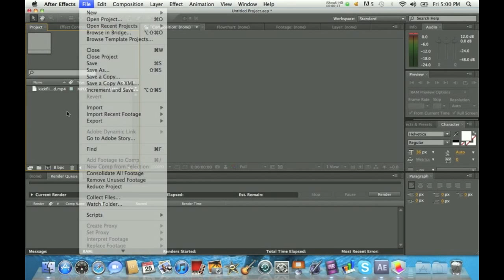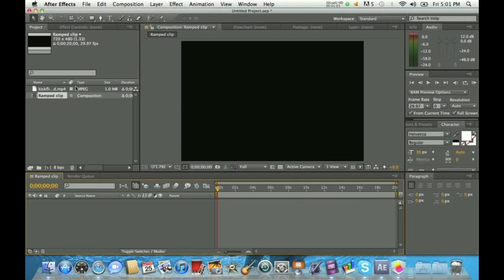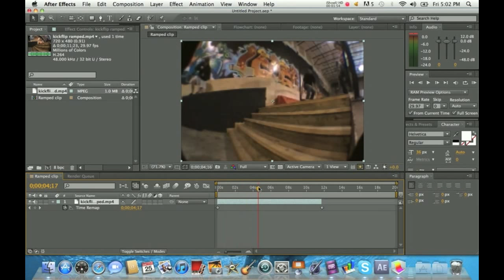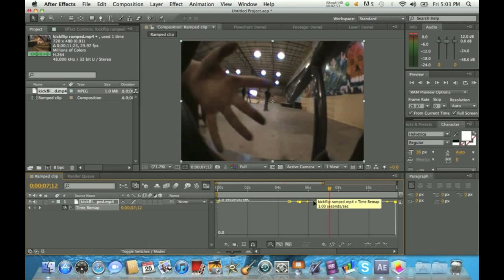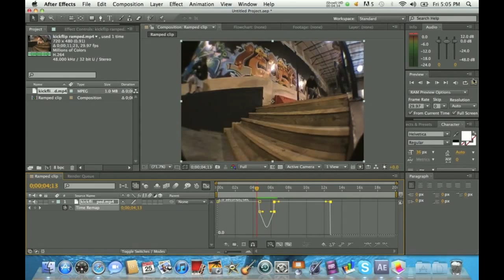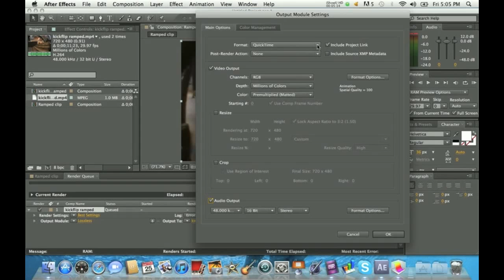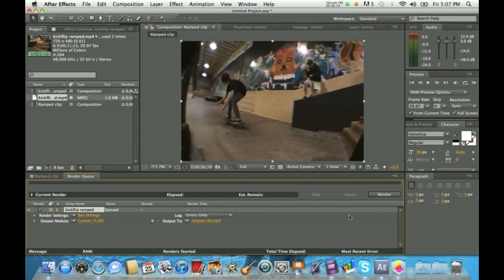How to Ramp Slow Mo in Adobe After Effects CS5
(BEST TUTORIAL ON YOUTUBE)This is a tutorial on how to make a ramped slow mo using adobe after effects cs5. I hope it help.